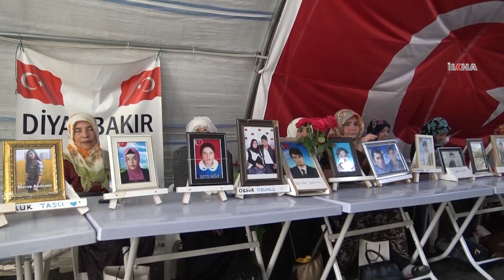18 bayramdır oğlunu görmeyen baba, evlat nöbetini sürdürüyor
​HDP/PKK tarafından çocukları kandırılarak dağa götürüldüğü gerekçesiyle HDP Diyarbakır İl Binasının önünde ailelerin evlat nöbeti devam ediyor.

Değerli İzleyicilerimiz;